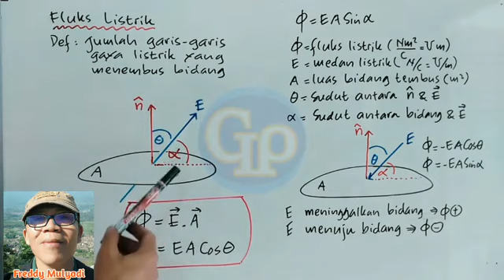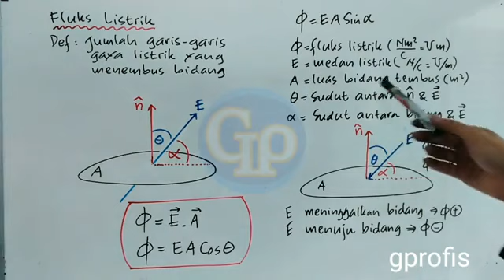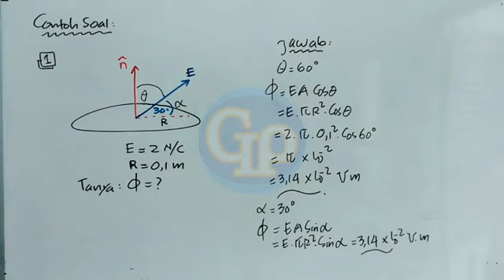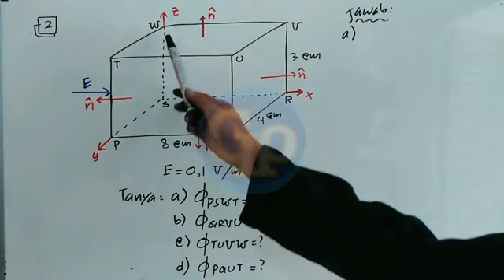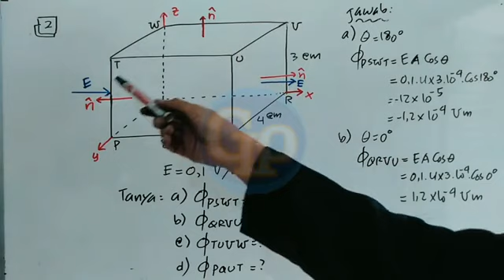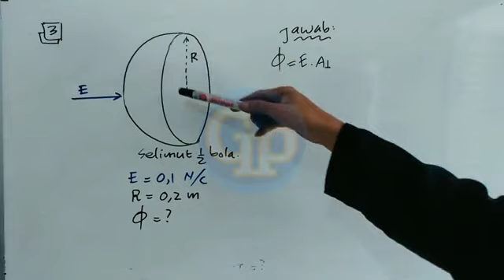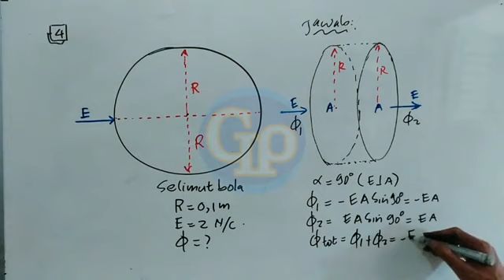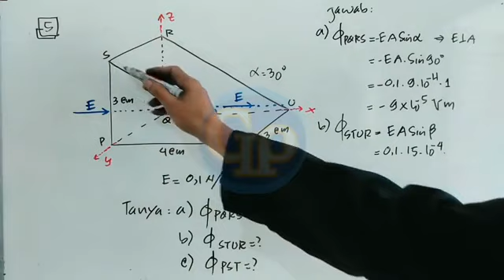F74 - Fluks Listrik : Cara mudah memahami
Teori Fluks listrik akan dijelaskan dengan cara yg mudah difahami,dan disertai contoh soal untuk memperjelas.

Fluks listrik merupakan besaran skalar ,hasil dot product antara vektor medan listrik E  dan vektor luasan  A. Sedangkan rumus fluks yang menggunakan  EA sin theta hanya untuk memudahkan perhitungan secara geometris (cara alternatif), bukan berarti hasil cross product.

Mohon jangan di skip pada saat penjelasan teori. Kalau diskip kemungkinan besar menimbulkan salah faham.Semoga bermanfaat.